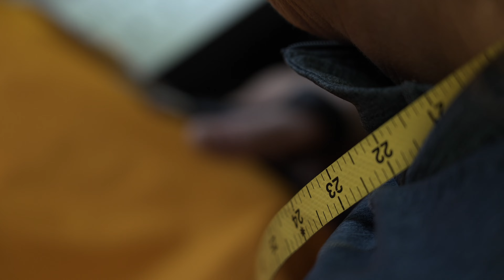Montane Repairs Service | A day in the life of Repair Claire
Meet Claire, our trusted in-house repair expert!

'Repair Claire's' impressive craftmanship and unrivalled skill with a sewing machine has rightly earned herself an impressive reputation here at Montane HQ. Over the years, she has managed to mend a wide variety of Montane kit in need of some much needed TLC. This includes patch repairs where products have been torn or burnt, adding extra down if there has been loss through a hole, as well as replacement of non Aquaguard zips, zip pulls and cord locks.

Montane strives to produce the highest performing, longest-lasting outdoor clothing and equipment possible. Extending the lifetime of the product effectively diminishes the impacts associated with production by sharing them over more years and cutting down on landfill in the process.

Is your Montane kit in need of a repair? Discover our easy to use Montane Repair Service